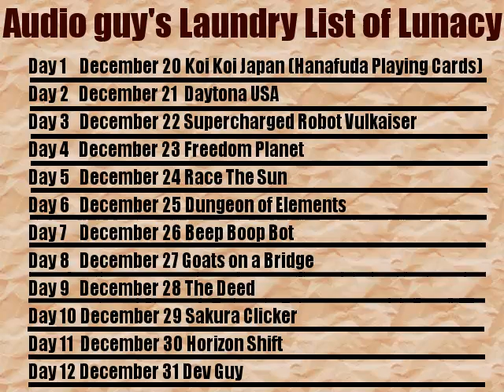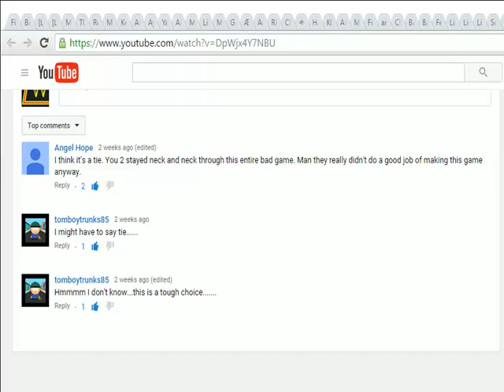January 4, 2016 Update Video log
Just a quick update on what's the silence and what is about to happen and what has happened since December and future things! Enjoy! Megaman X2 comes out SOON!